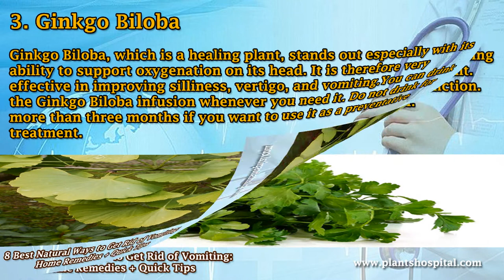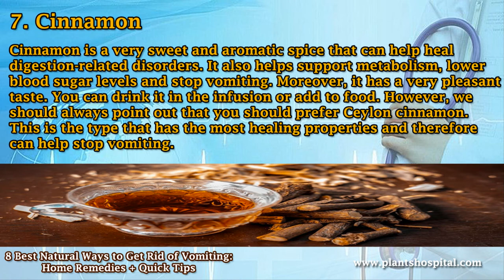8 Best Natural Ways to Get Rid of Vomiting: Home Remedies + Quick Tips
In this video, we will talk about the 8 Best Natural Ways to Get Rid of Vomiting, which is a nutritional powerhouse!

8 Best Natural Ways Solutions To Stop Vomiting

While these solutions are very effective at stopping vomiting, some may do better than others. So you should try them all until you find the right solution for you.

Consuming bad food or poor digestion can lead to vomiting. However, vomiting can also occur due to pregnancy, infection or any other condition. In any case, it is important to have some home-made solutions in the house to stop vomiting and reduce the body's risk of dehydration.

In this article, we will talk about 7 natural solutions that you can apply to stop vomiting and restore lost water to the body. Ginger, seawater, mint, and cinnamon are some of the ingredients you can use to heal quickly.